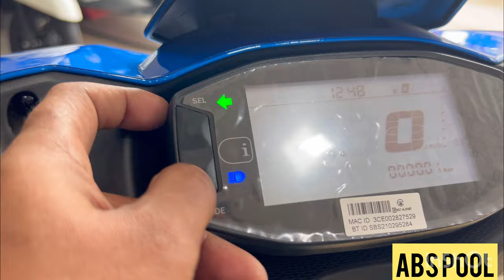Suzuki Avenis 2023 Model / Unbelievable Best To Purchase / Suzuki Dimapur /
Hello viewers this sis a vlog about Suzuki avenis From Suzuki showroom Dimapur .

Price list link  -